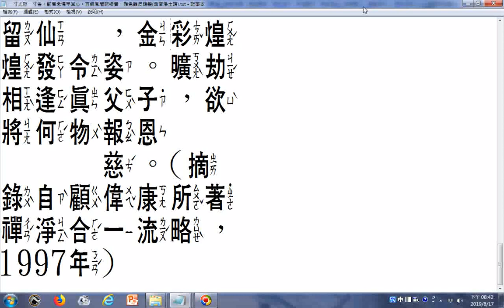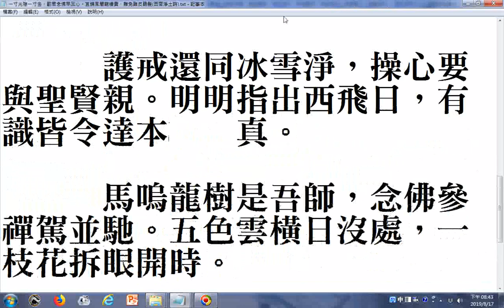一寸光陰一寸金，勸君念佛早回心。直饒鳳閣龍樓貴，難免雞皮鶴髮西齋淨土詩摘錄自禪淨合一流略